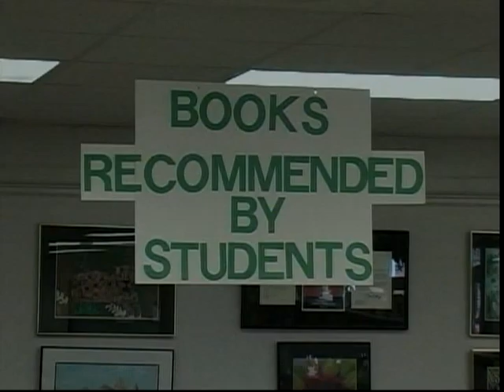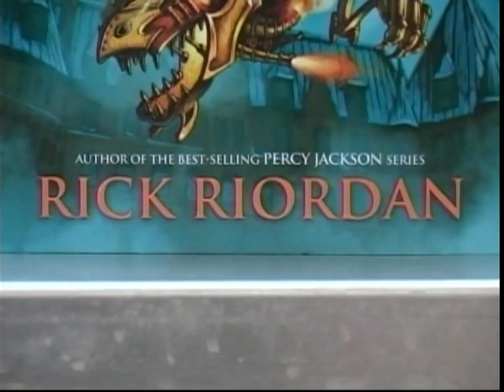LMS Student Book Review - EP. 3 - "The Lost Hero" by Rick Riordan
Linkhorne Middle School students review their favorite books!